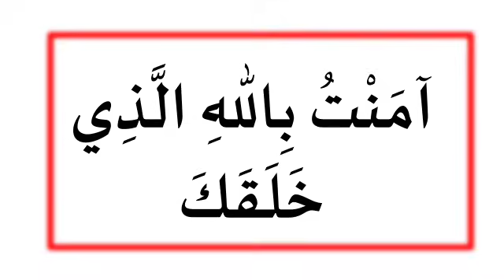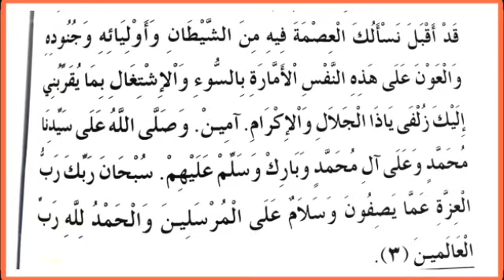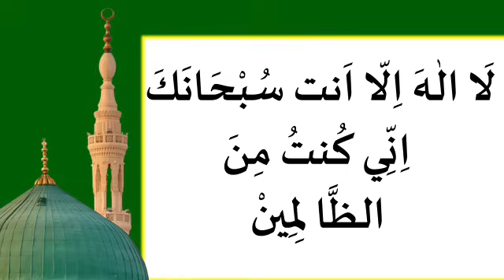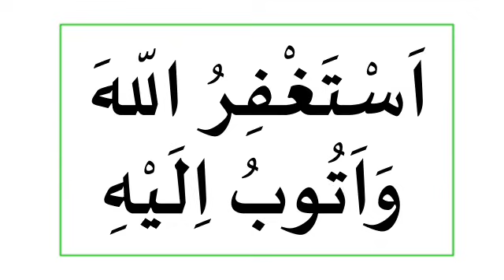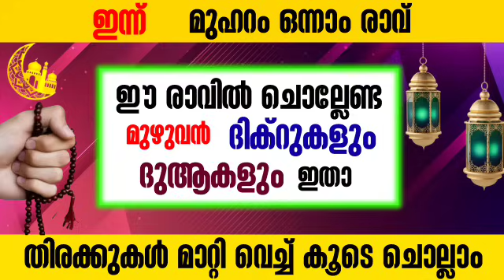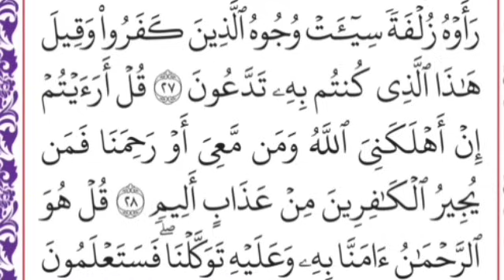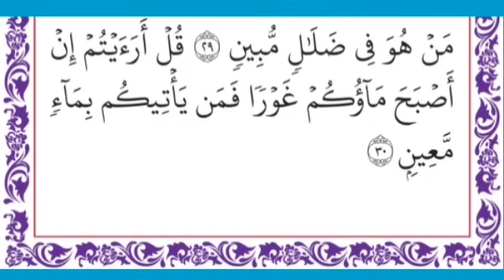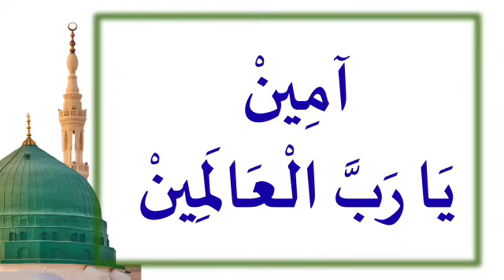ഇന്ന് മുഹറം 1-ാം രാവ്‌|ഈ പുണ്യ രാവിൽ ചൊല്ലേണ്ടത് മുഴുവൻ കൂടെ ചൊല്ലാം@SALAHMEDIA374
മുഹറം_മജ്‌ലിസ്